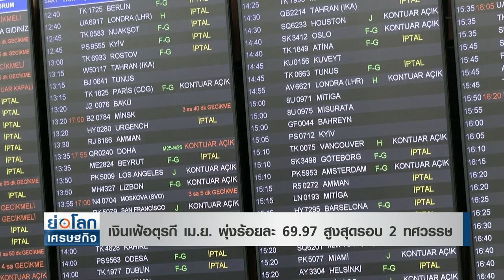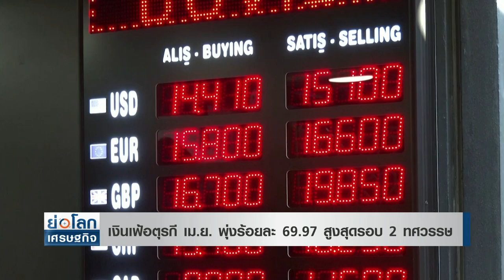เงินเฟ้อตุรกี เม.ย. พุ่งร้อยละ 69.97 สูงสุดรอบ 2 ทศวรรษ l ย่อโลกเศรษฐกิจ 6 พ.ค.65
เงินเฟ้อตุรกี เดือนเมษายน ทะยานขึ้นร้อยละ 69.97 ทำสถิติสูงสุดในรอบ 2 ทศวรรษ เหตุจากสงคราม-ราคาสินค้าพุ่งแรง